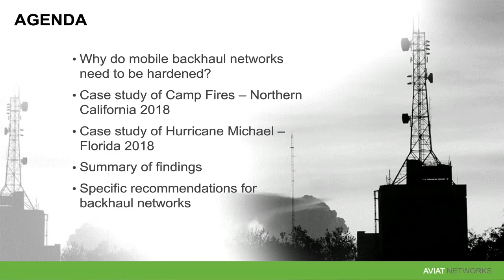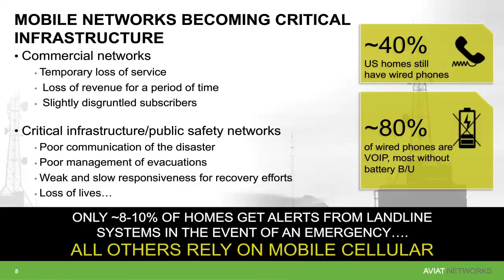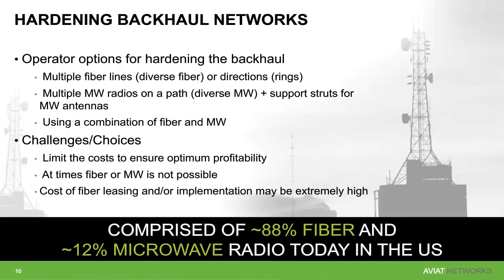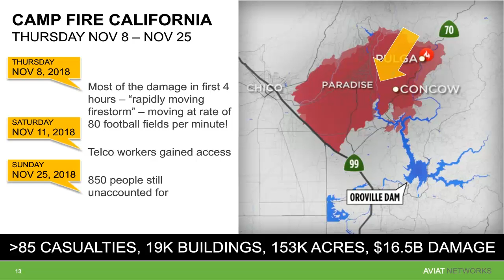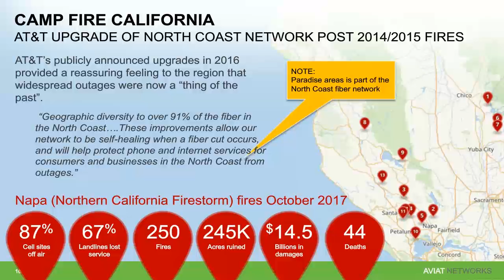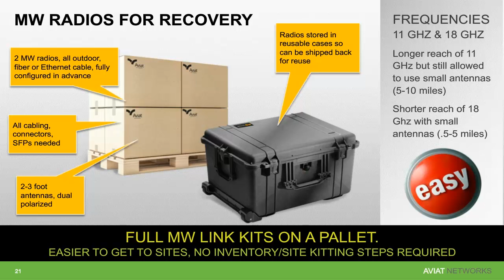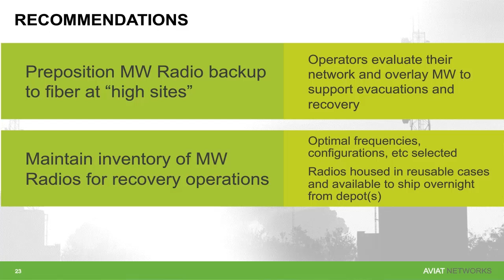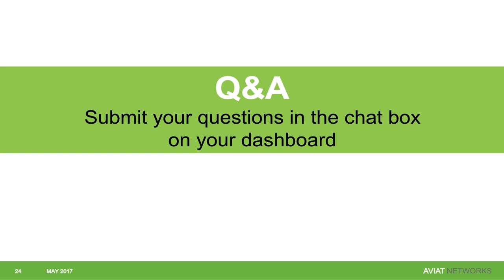Mobile Backhaul Disaster Preparedness And Response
Webinar replay